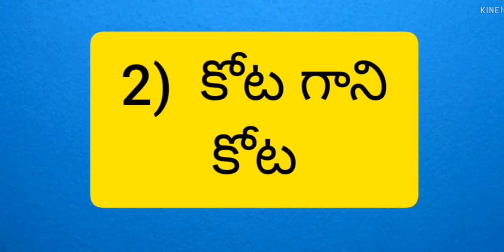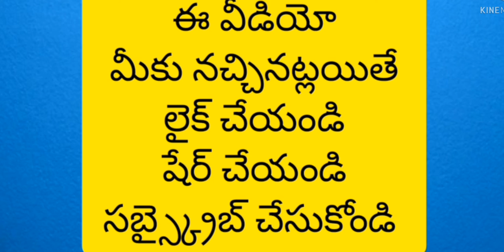|పొడుపు కథలు|quiz|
Musician: ASHUTOSH